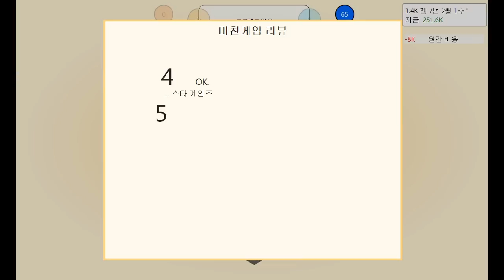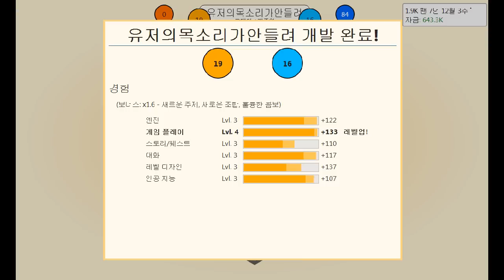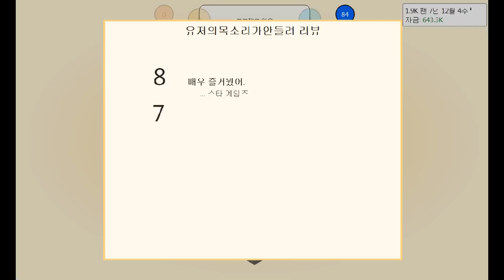양띵TV미소[미소만의 게임회사를 만들깅!! 3편]